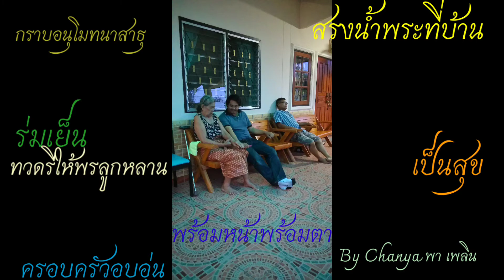รำลึก/สวัสดีวันปีใหม่ไทย/ครอบครัวอบอุ่น/สรงน้ำพระที่บ้าน/ลูกหลานรับพรจากทวดรี/13 เมษายน ค.ศ. 2021